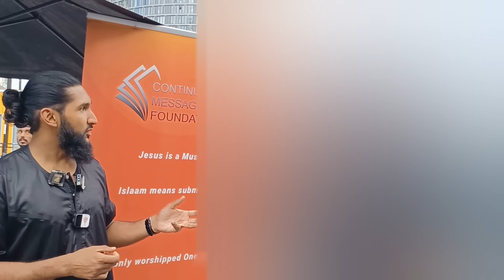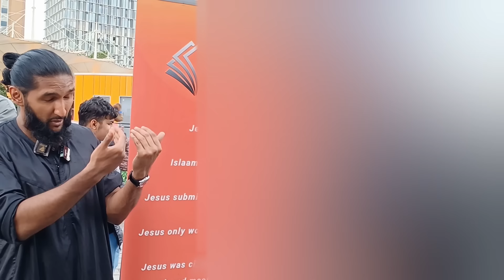ANSWER ALL MY QUESTIONS & I WILL BE A MUSLIM! RIDWAN STRATFORD/SPEAKER'S CORNER